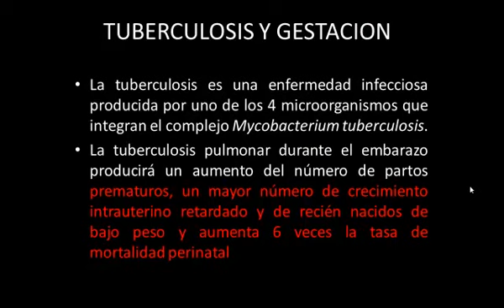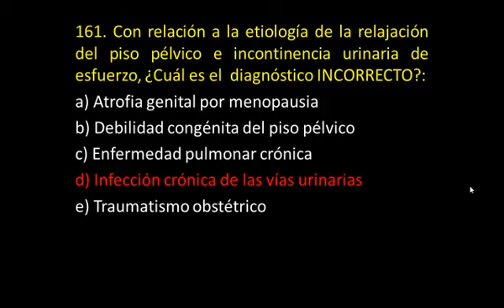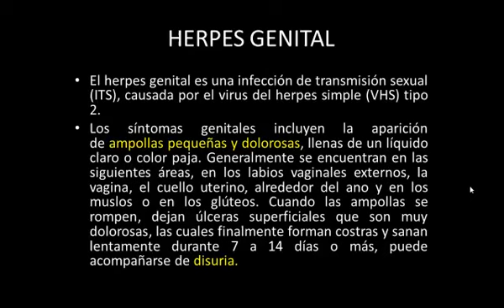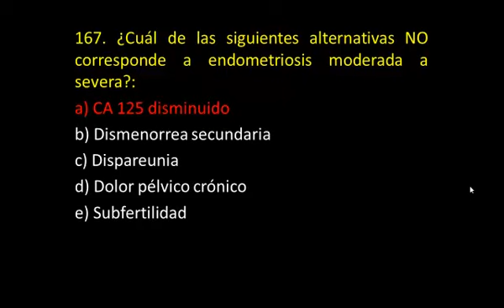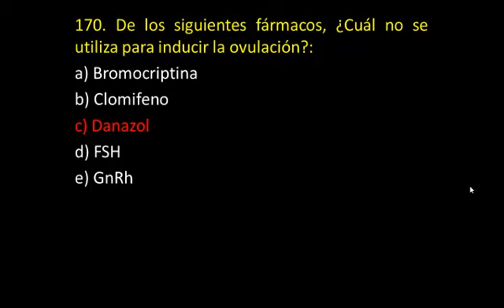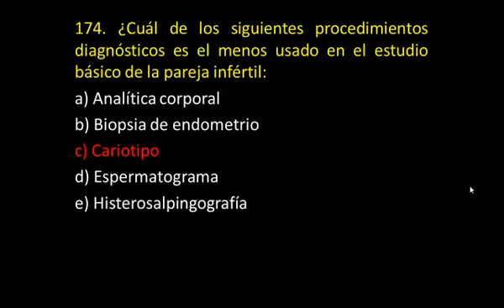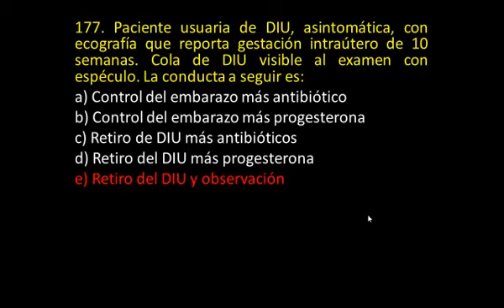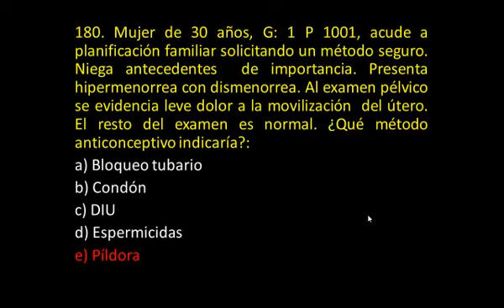Tmmed Exámenes - GINECO RPF3 VIDEO 4 DRA QUIÑONES